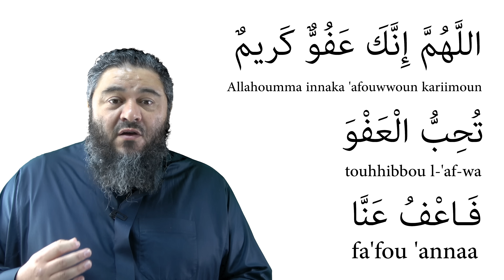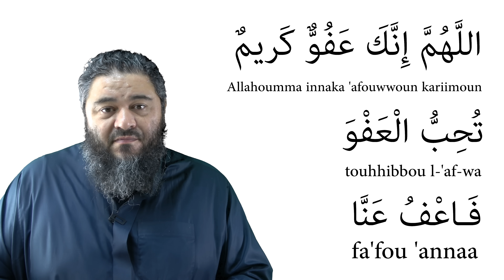Série Ramadan : Invocation IMPORTANTE lors de la nuit du destin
👉 Livre GRATUIT pour apprendre à lire et écrire l'arabe simplement en 3 étapes

Dans cette vidéo vous allez découvrir des mots en arabe littéraire ainsi que leur signification. Le mois de Ramadan est un mois sacré pour les musulmans. Nous verrons ensemble dans cette série " Série Ramadan : apprendre des mots en arabe littéraire " des mots ayant une relation avec le mois de Ramadan en arabe littéraire. Des cours d'arabe facile et simple.
Nous verrons dans cette vidéo, l'invocation de la nuit du destin. Invocation importante à dire lors des 10 dernières de Ramadan et ainsi êtes sur de l'avoir dite pendant la nuit du destin, une nuit qui vaut plus que mille mois d'adoration.
Et si tu lisais le Coran en arabe ?!

Salam ‘alaykoum,

Suivez-nous!